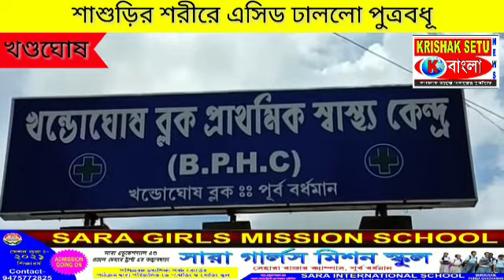শাশুড়ির শরীরে এসিড ঢাললো পুত্রবধূ